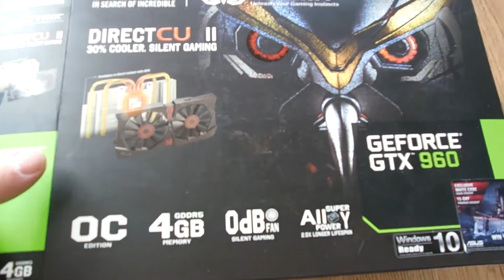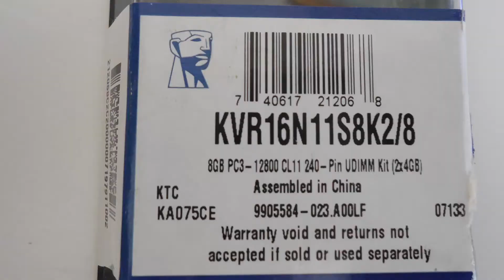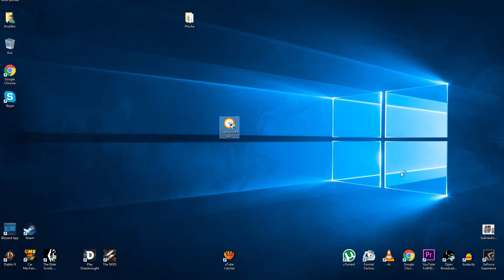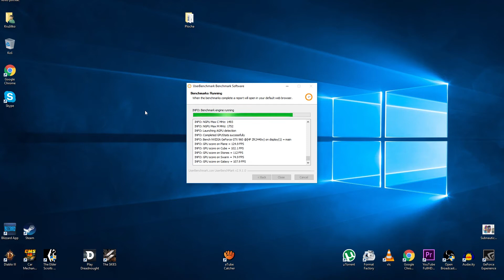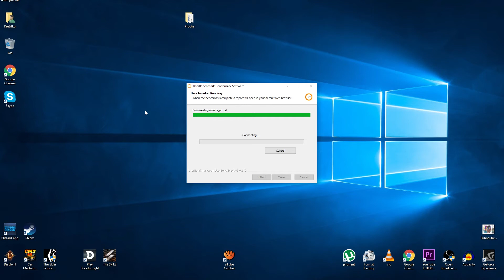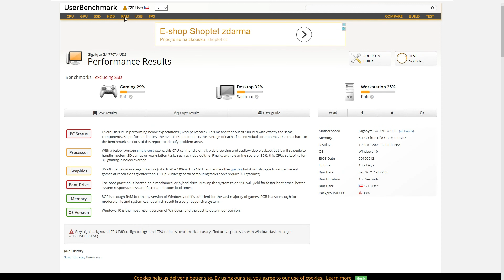Prodáno :) GTX960 + Phenom II X6 2,9GHz + 8GB RAM = 6000Kč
Prodávam Herní PC

AMD Phenom II X6 1055T 2,9 GHz
GeFORCE GTX960 4GB STRIX
Kingstom DDR3 2x4GB 1600MHz
WD Blue HDD 250GB
MB Gigabite GA-770Ta-UD3
500W zdroj
ATX bedna
3x DVD mechanika